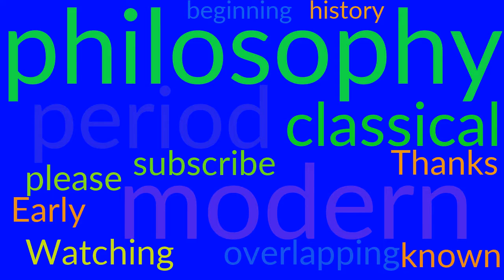All The Information About Early modern philosophy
What is Early modern philosophy. The meaning of Early modern philosophy pronunciation Early modern philosophy definition Early modern philosophy How to say Early modern philosophy

Early modern philosophy (also classical modern philosophy ) is a
period in the history of philosophy at the beginning or overlapping with the

 BTC: 14TQGMzgJ4uCFv9P5vAHRPk3PxySGVBwrJ